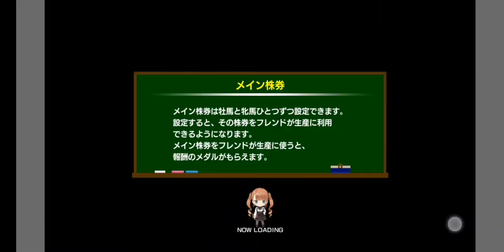SHP TV Feel all Right 挑戰世界篇 葉森打比